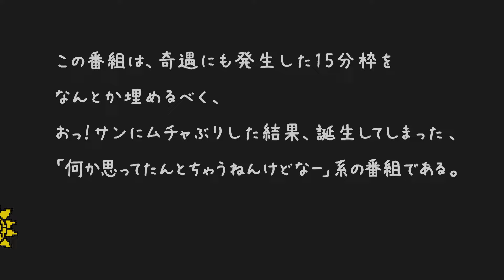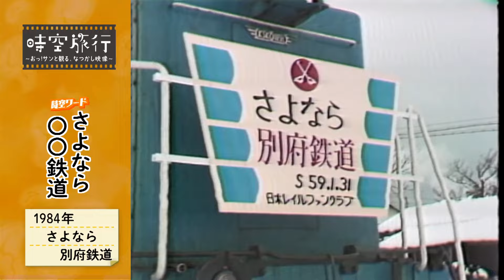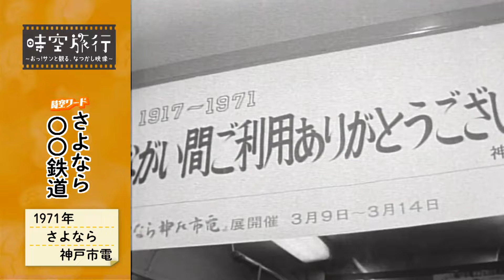【おっ！サン好き集まれ！】おっ！サンが主役のミニ番組！おっサンが安東楓乃さんのウィンクにキュンキュンしちゃう！！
偶然生まれた放送枠をなんとか埋めるべく、サンテレビのキャラクター「おっ！サン」にムチャぶりした結果誕生してしまった「何か思ってたんとちゃうねんけどなー」系の番組
（2023年11月23日（木）17:00～17:15　OA）

今回のゲストは第54期サンテレビガールズの安東楓乃さん。
おっ！サンとのトークに花を咲かせたり、昔の懐かし映像をおっ！サンとともに振り返る！

ぼーっと寝る前とかに見てください…！

✅出演
おっ！サン
安東楓乃（第54期サンテレビガールズ）

©SUN-TV,co.ltd